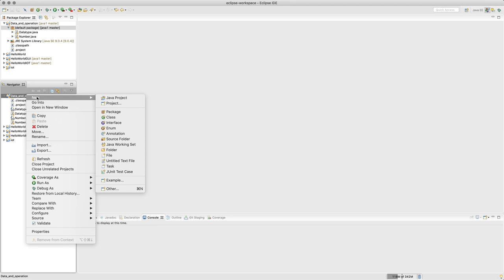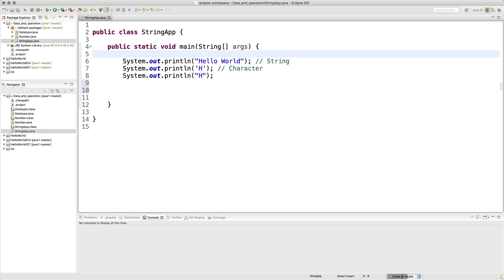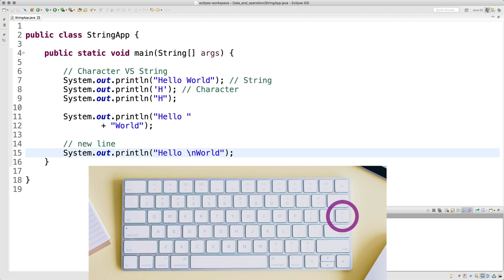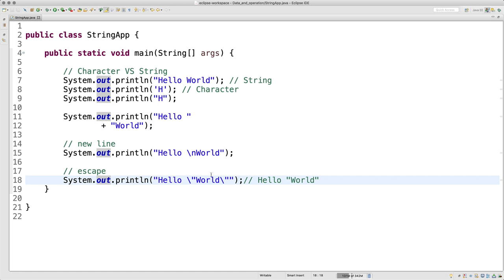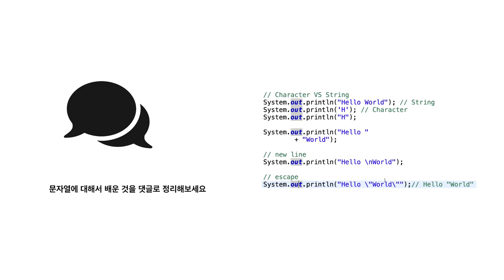JAVA1 - 6.4. 문자열의 표현